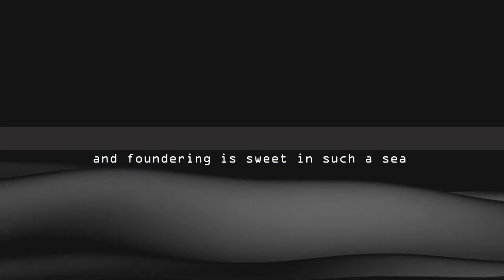The Infinite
Short video inspired by The Infinite by Giacomo Leopardi. Music: Felix l'Amour - A bullet in the head.